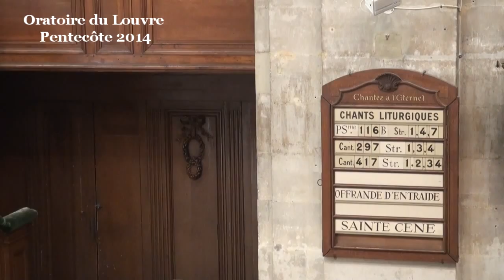Confirmation : un Joker en jeu (Actes 3:1-10)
(début de la prédication à 08:10)

Chers frères et sœurs, la vie est un jeu de cartes. Chaque année est composée de 52 semaines/cartes qui se regroupent en 4 saisons/couleurs. Et chaque année ça recommence. La vie est un jeu de cartes. Et si nous utilisions encore un calendrier lunaire comme c'était le cas aux temps bibliques, nous aurions 13 mois, le nombre de cartes par couleur, 13 mois de 28 jours. La vie est un jeu de cartes, dont la somme des valeurs d'une couleur est 91, comme la valeur d'un jeu de tarot dont certains se servent pour dire ce qu'est la vie. La vie est patience, elle est coup de bluff, c'est parfois belote et rebelote, souvent une bataille (ouverte ou fermée et pas uniquement corse). La vie est un jeu de cartes aux combinaisons déterminées, que l'on peut mettre en schéma. La vie est un jeu de cartes qui a des allures de déterminisme, comme pour cet homme, infirme depuis toujours, que l'on installe, inlassablement, chaque jour, à la porte du Temple dite la « Belle porte », celle qui donnait accès au parvis des femmes. Cet homme qui a manifestement des problèmes de chevilles et ne peut se tenir debout est donc impur et n'a même pas le droit d'accéder à la partie où les femmes pouvaient se rendre, partie qui est à distance du parvis plus sacré. Pour lui, c'est un jour sans fin, un recommencement à perpétuité.